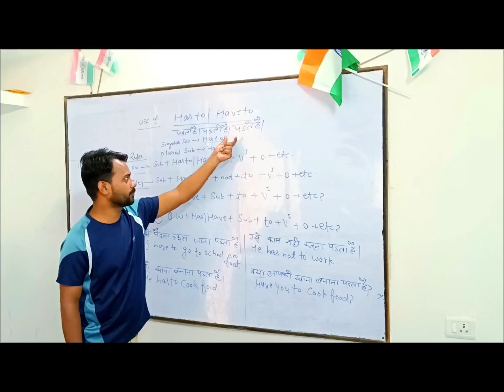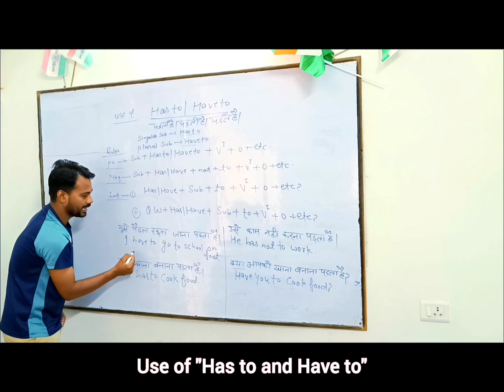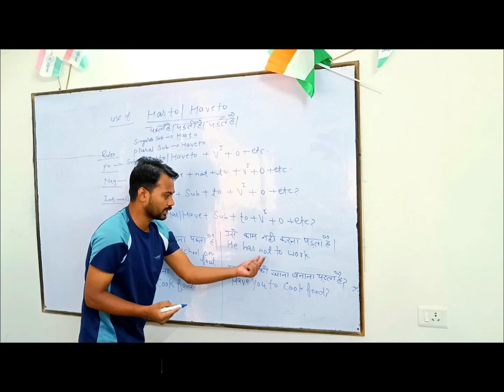Use of "Has to and Have to" for that sentence by tausif...🎓👌👌🪐🤗